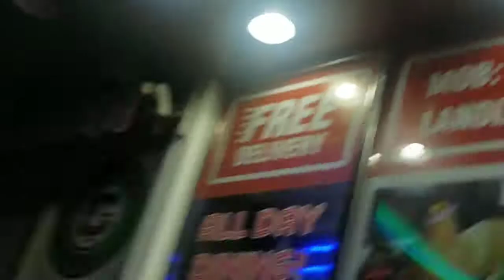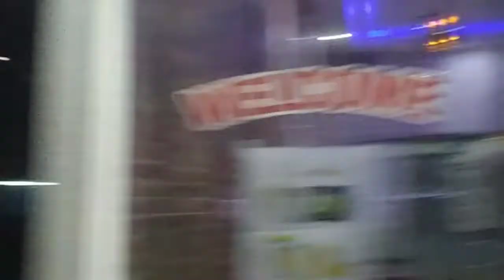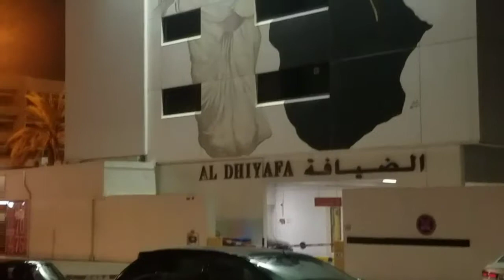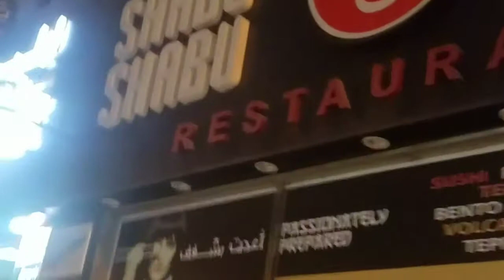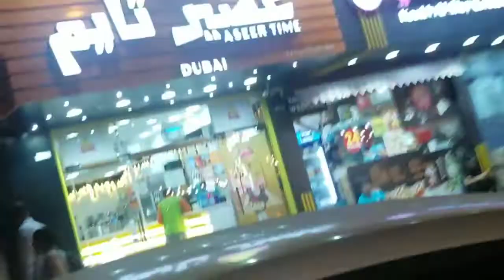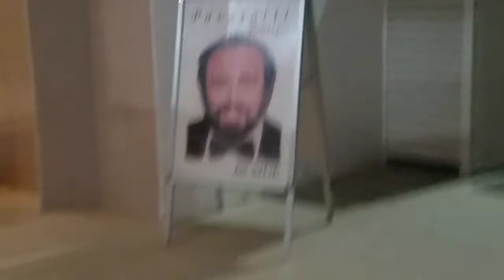Run Walk Laugh Talk Cardio Exercise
Day4 Masjid--Hudaiba--Ramada